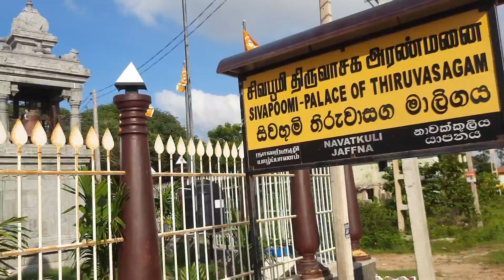Short video | திருவாசக அரண்மனை | நாவற்குழி | Hindus | Tamil | Jaffna | Danistan | Kanistan | Beautif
யாழ்ப்பாணத்தில் நாவற்குழி என்ற இடத்தில் உள்ள திருவாசக அரண்மனையை சிறிய ஒரு காணொலியாக பதிவு ஏற்றியுள்ளோம்.

           🔥வாழ்க தமிழ் வளர்க்க உலகம் எல்லாம் 🔥

Beautiful place in jaffna | hindus | Tamil | Jaffna | Danistan | Kanistan | sivam | sivan | devotional |